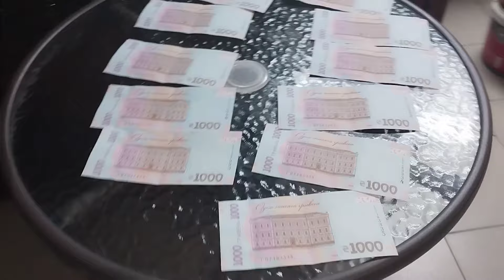куча денег а купить нечего, барахолка Харьков